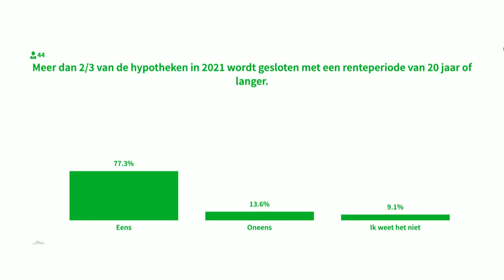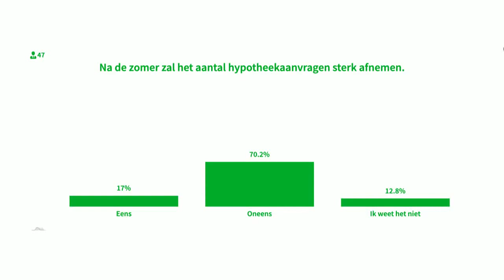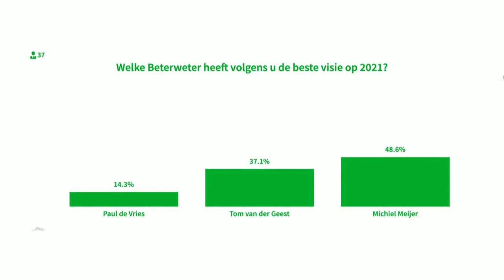Beterweters blikken vooruit 2021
Doe mee met ‘Beterweters blikken vooruit’ 2021!
En maak kans op de award!
Heeft u een betere visie op de woning- en hypotheekmarkt in 2021 dan de experts Paul de Vries, Tom van der Geest, Michiel Meijer of uw collega-hypotheekadviseurs? Doe dan mee met de ‘Beterweters blikken vooruit’ wedstrijd en maak kans op een prachtige award. Ga naar om mee te doen.

Over Centraal Beheer:

Centraal Beheer biedt particuliere en zakelijke klanten persoonlijk contact, zekerheid en gemak. Wij zijn de verzekeraar achter de campagnes Even Apeldoorn Bellen.

Centraal Beheer is landelijk bekend als de verzekeringsmaatschappij uit Apeldoorn. We zijn een van de grootste verzekeraars van Nederland en hebben rechtstreeks en persoonlijk contact met onze klanten. Wij bieden onze klanten zekerheid, gemak en duidelijkheid.